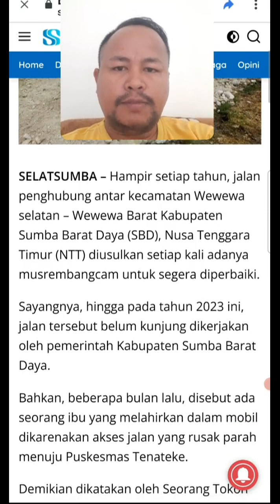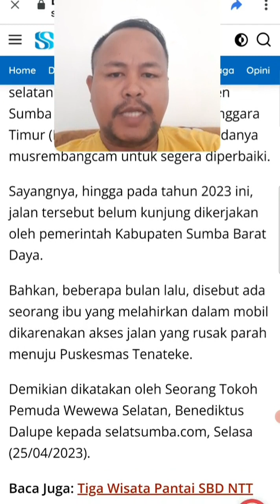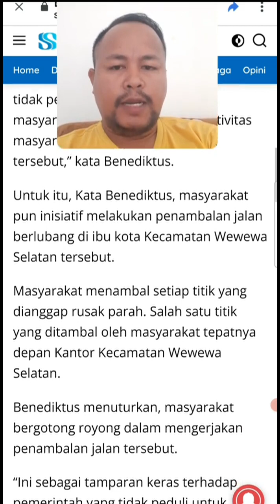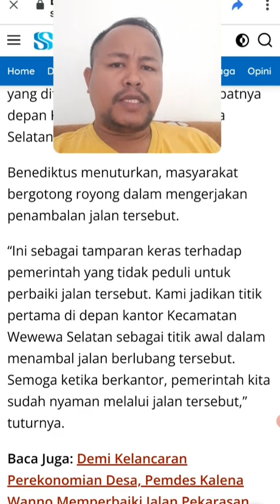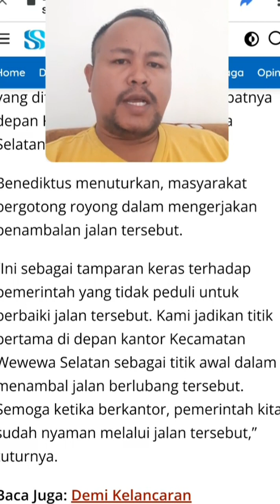Kondisi Jalan Rusak Parah di Sumba Barat Daya-NTT Sama Seperti di Lampung